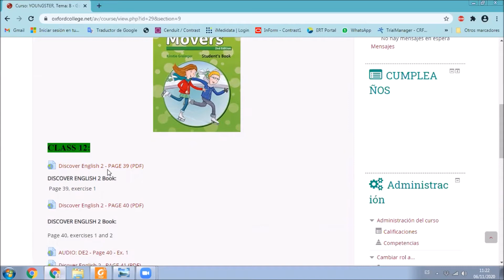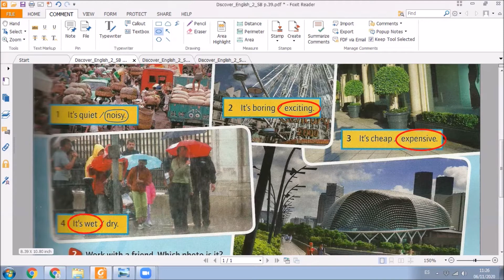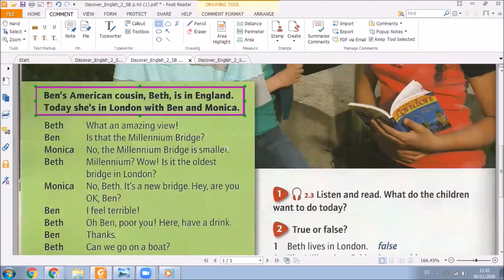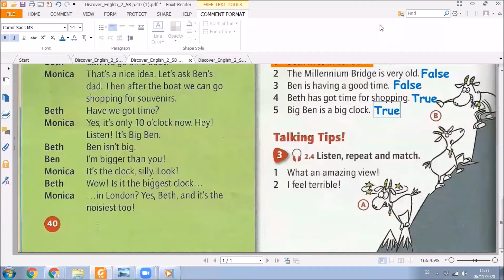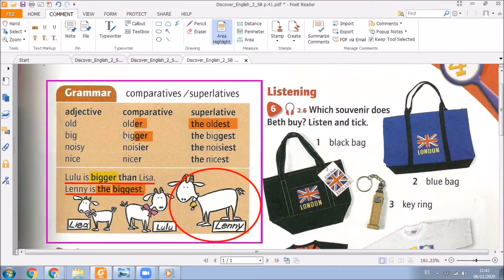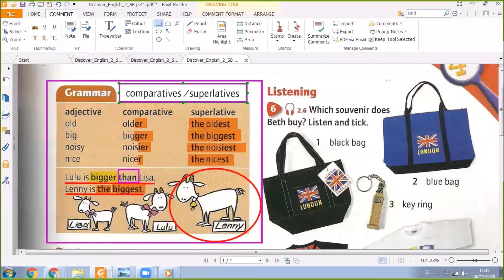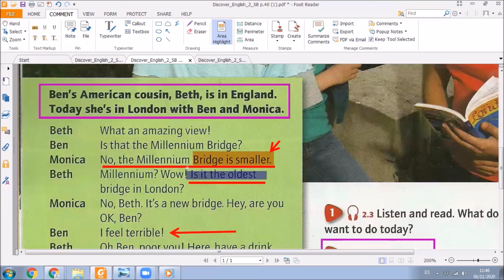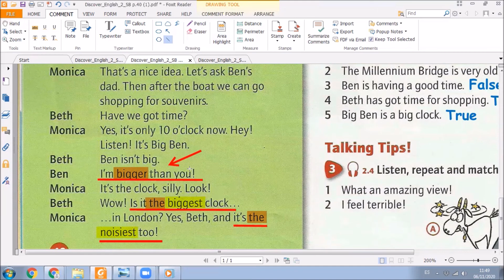YOUNGSTER B CLASS 12